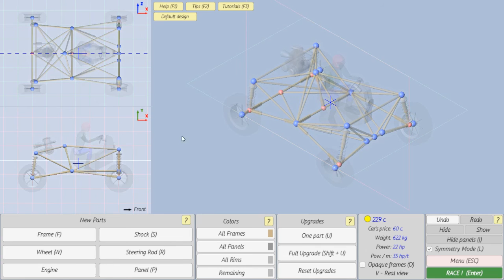DREAM CAR RACING 3D - Simulador de mecânico Gameplay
dream car racing 3d

Simulador de mecânico